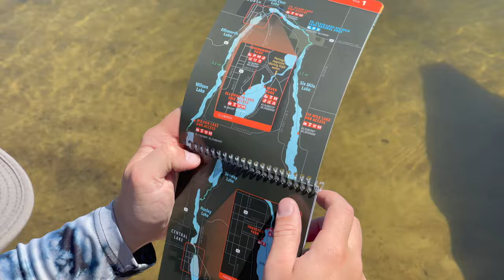Paddle Antrim Chain of Lakes Water Trail | Michigan Water Trail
We paddle a section of the Chain of Lakes Water Trail, which is hosted by Paddle Antrim, while covering over 7 miles of the Upper Chain and 5 different lakes.